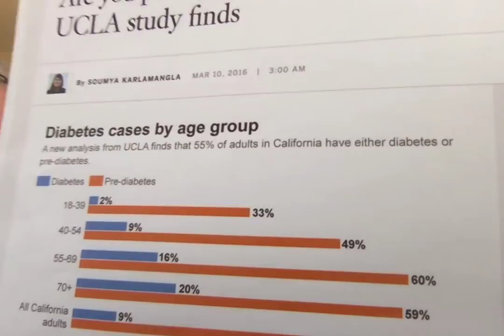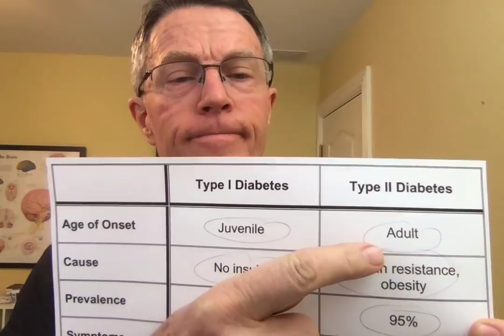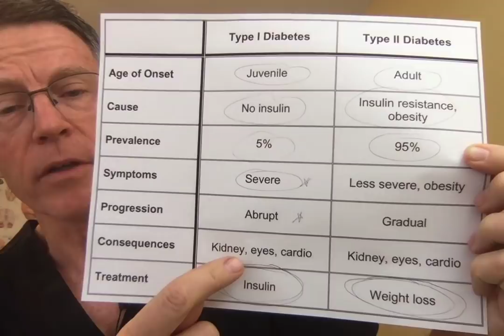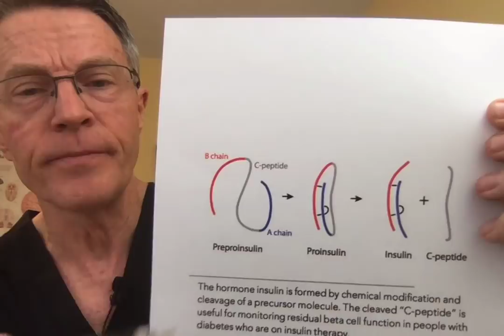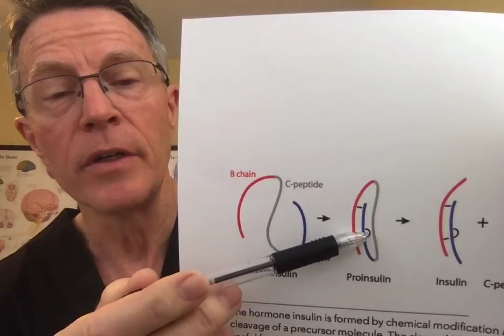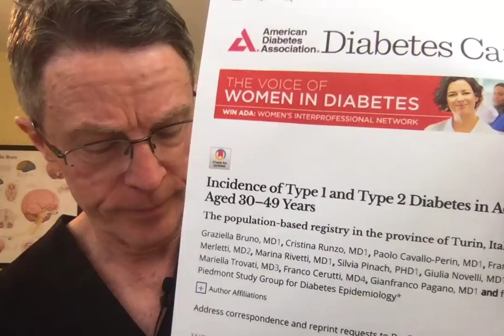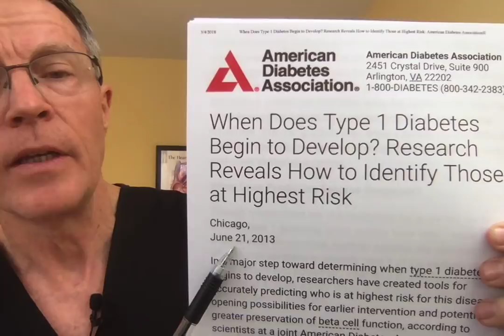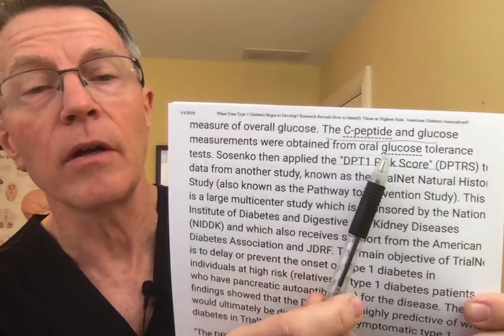How to diagnose Type 1 vs Type 2 Diabetes: C Peptide: Ford Brewer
ABOUT THIS VIDEO:
Over half of adults in California have insulin resistance. Insulin resistance and diabetes are the major causes of cv inflammation and therefore heart attack, stroke, and dementia. If you're over 60 yo, you're more likely than not insulin resistant. So, if you think you won't be touched by this problem - reconsider that.
What's the difference between Type 1 DM and Type 2? And why is Type 1 an issue? Type 1 is far more severe. And the following study shows that Type 1 Diabetes happens just as often in people 30-49 years as it does in younger people.

Since Type 2 is so common, most adult-onset Type 1 cases are misdiagnosed early on as Type 2.

C Peptide is the key to differentiating between Type 1 and Type 2 DM. When the insulin protein is made by the cell, the amino acid sequence is cleaved into 3 sequential components: the A chain, B chain and the C peptide. The A and B chains are bound together, and the C peptide is cleaved away and eventually destroyed.
The absence of fasting C Peptide is therefore used to diagnose Type 1 DM. If there is no fasting C Peptide, there is no insulin being made. THAT is Type 1 DM - little to no production of C peptide. Type 1 patients will need insulin. Lifestyle alone will not help. And they can get into blood sugar levels of 300 and much higher very quickly.